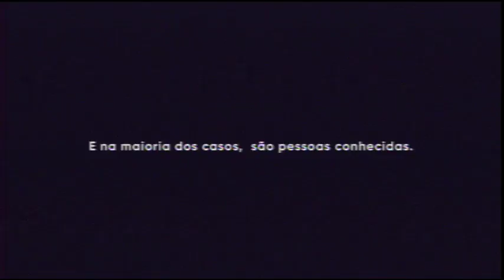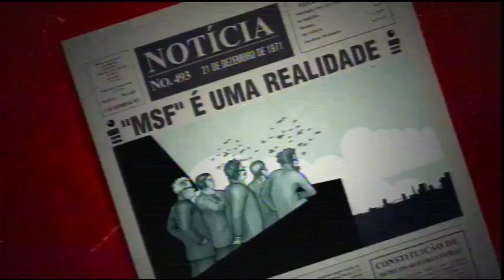FUTEBOL E CIA